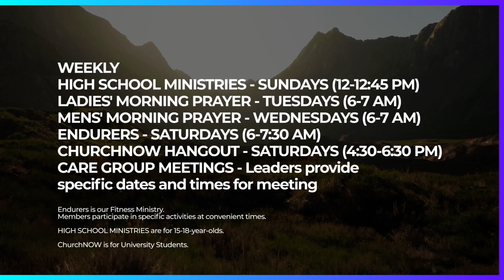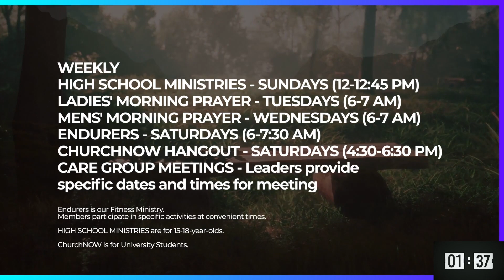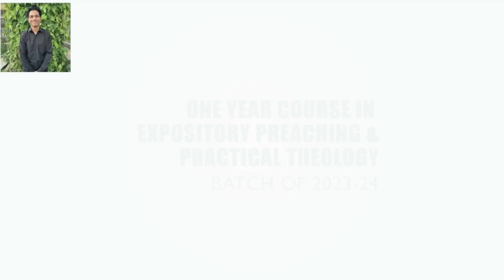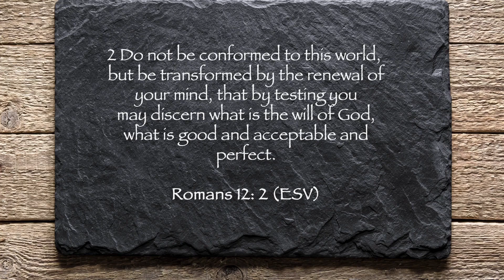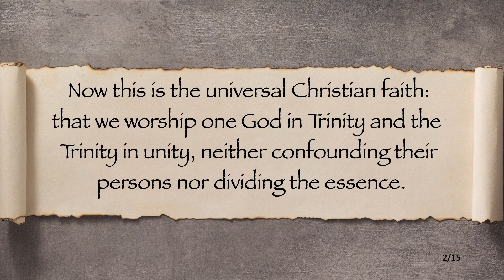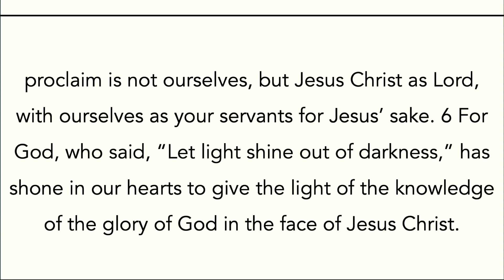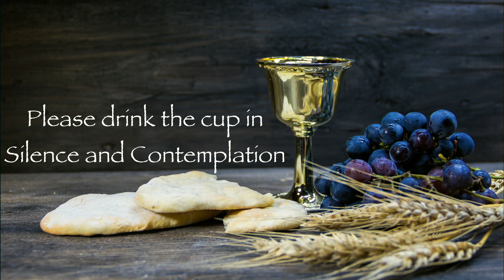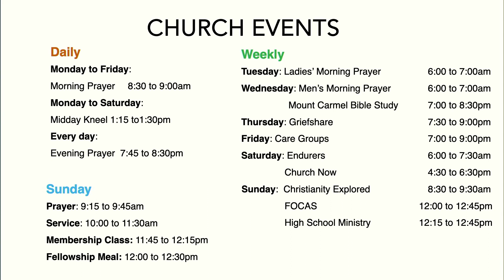BBCF English Sunday Morning Service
5/5/24
Speaker: Abuan Pamei
Passage: 2 Corinthians 4:1-7
Title: The Reason for Not Giving Up